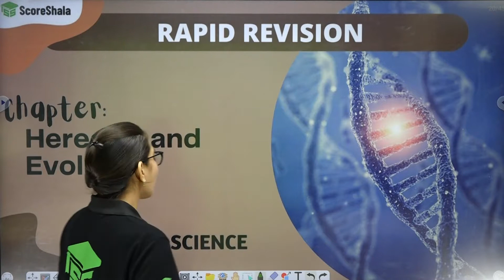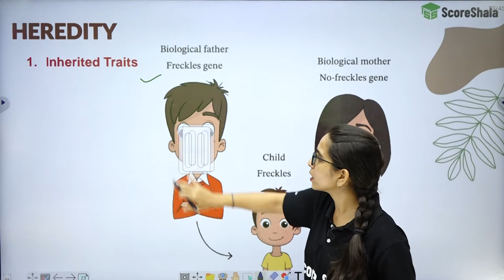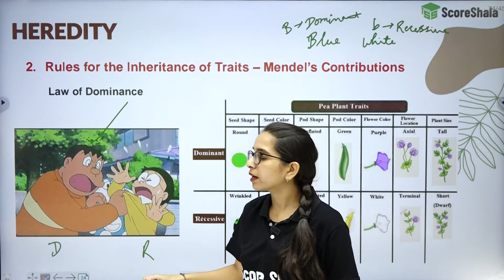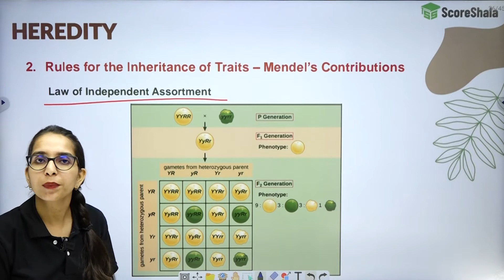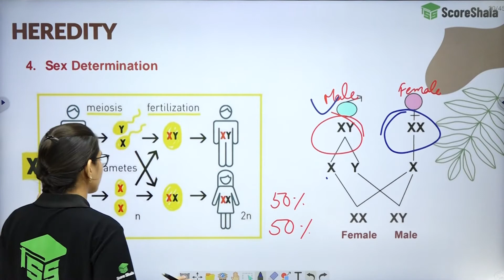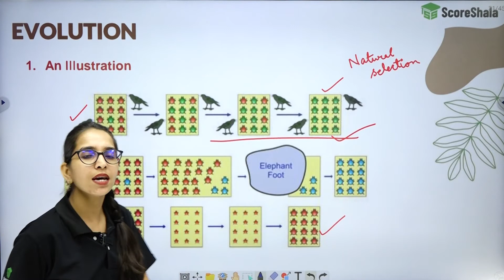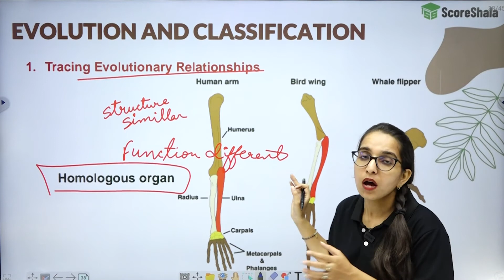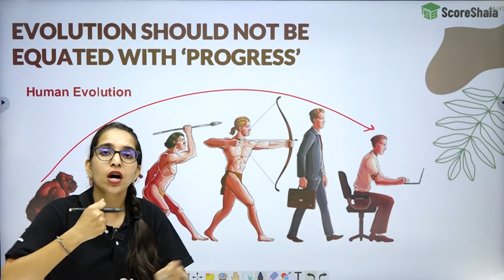Heredity And Evolution Class 10 Full Chapter [Summary] | Class 10 Science Chapter 7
Score Shala is your go-to channel for school education from Classes 6th to 12th. We are covering all the subjects in detail and in an easy-to-learn way.